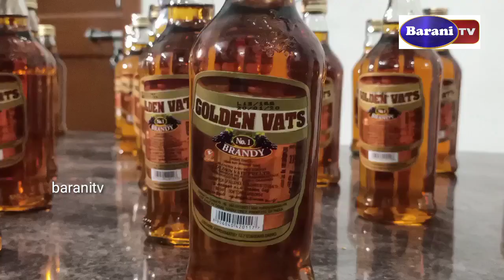மது விற்பனை ஒருவர் கைது 42 பாட்டில்கள் பறிமுதல்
நெல்லையில் திருட்டுத்தனமாக மது  விற்பனை

42 மதுபாட்டில்கள்  பறிமுதல்

நெல்லை மாவட்டம் பாளையங்கோட்டை காவல் நிலையத்திற்கு உட்பட்ட தெற்கு புறவழிச்சாலையில் பதுங்கியிருந்து திருட்டுத்தனமாக மது விற்ற வண்ணாரப்பேட்டை சாலை தெருவைச் சேர்ந்த சுரேஷ் என்பவரை 42 மது பாட்டில்களுடன் பாளையங்கோட்டை காவல் துறையினர் கைது செய்தனர்

மேலும் 42 மது பாட்டில்களையும் பறிமுதல் செய்து சுரேஷ் மீது வழக்குப்பதிவு செய்து விசாரணை நடத்தி வருகின்றனர்